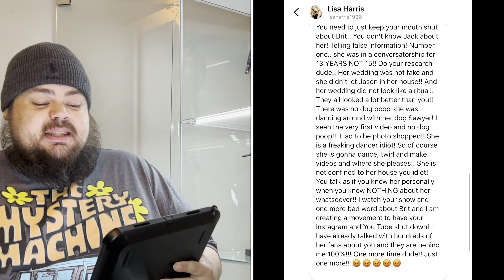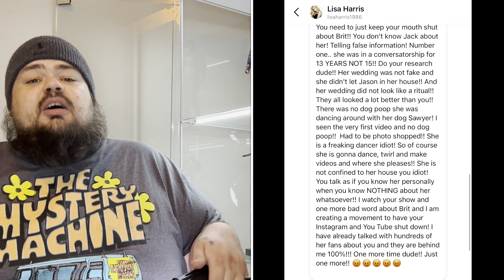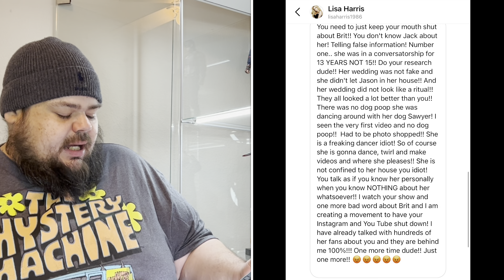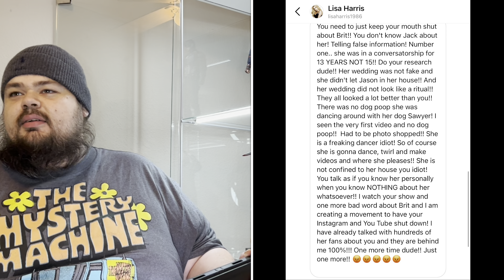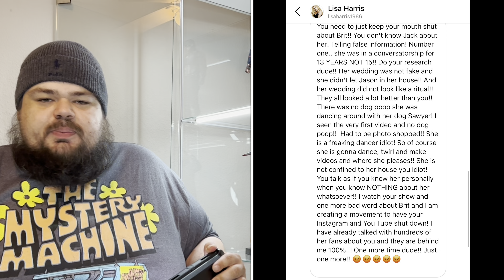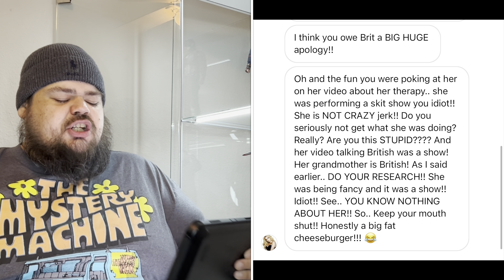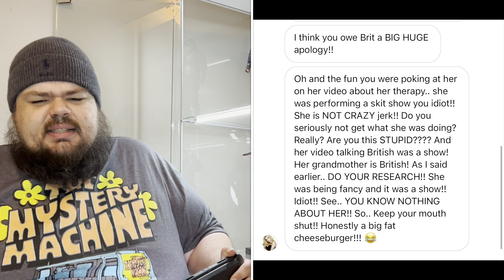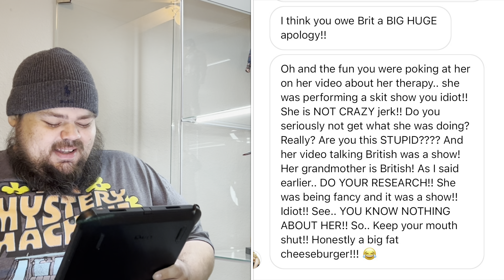UNDER ATTACK! Britney Spears Fans Are Trying To Get MY CHANNEL REMOVED From YouTube !!!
happy